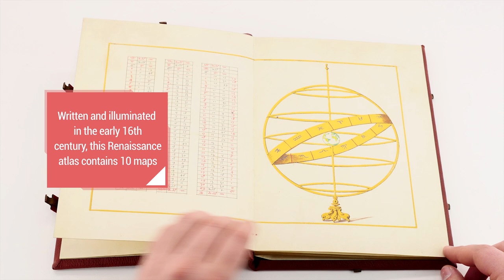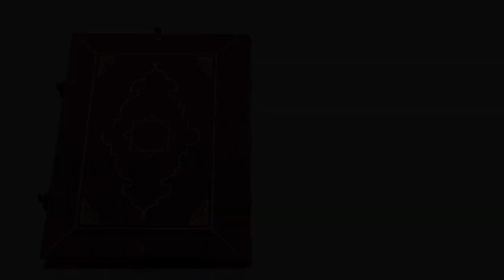Nautical Atlas of Battista Agnese - Facsimile Editions and Medieval Illuminated Manuscripts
The Nautical Atlas of Battista Agnese is one of the most beautiful cartographic manuscripts from Renaissance. The map was written and illuminated throughout the first quarter of the 16th century. With its 10 beautifully drawn and illuminated maps, the work is one of the most elegant and lavish small-format atlases of Renaissance.
As the title suggests the atlas is the work of Battista Agnese, a famous cartographer from Genoa, active in Venice between 1536 and 1564. He created a work that is not only geographically innovative but also highly exquisite from an illustrative standpoint.

Facsimile edition (Atlante Nautico di Battista Agnese) published by Istituto dell' Enciclopedia Italiana (Treccani) in 2008.